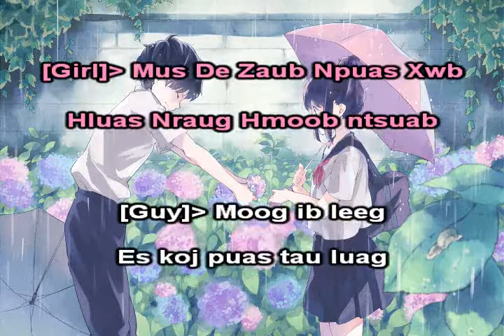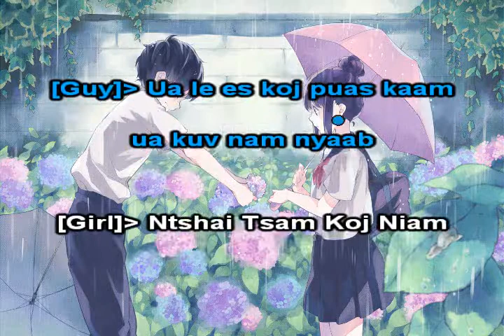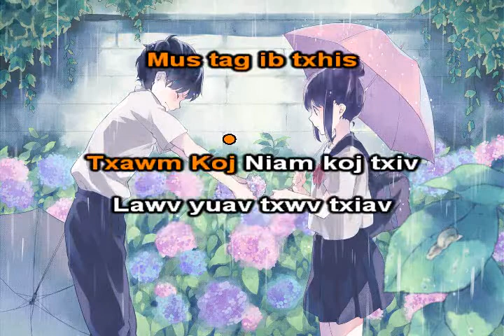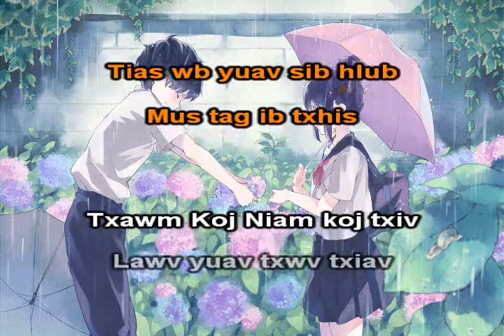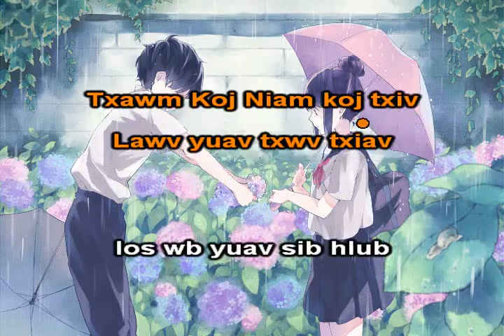Nraug Hmoob Ntsuab ( Nkaug hmoob dawb ) Instrumental + Lyrics - Txom xyooj